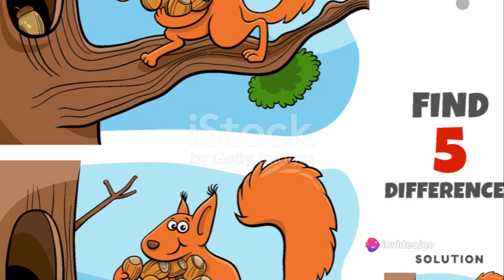The Pixelated Squirrel's Comic cartoon history